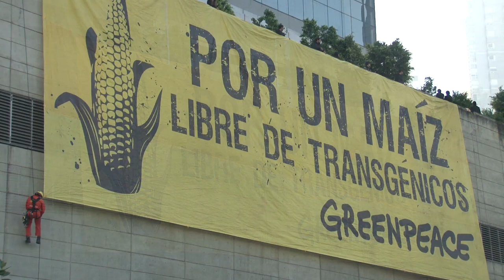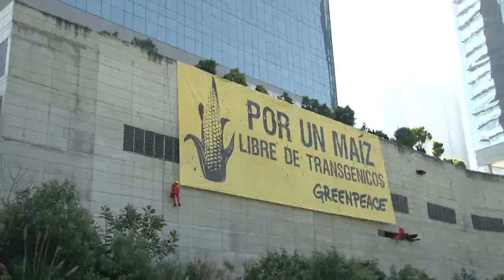Por un maíz libre de transgénicos, ¡fuera Monsanto!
Únete a la ciberacción y exige a Felipe Calderón la prohibición de las siembras comerciales de maíz transgénico de Monsanto